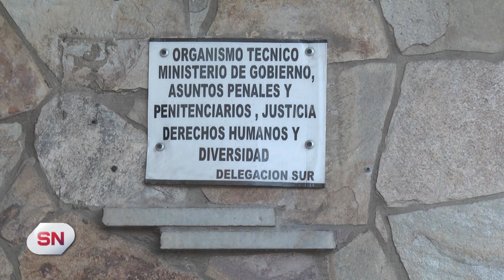Balearon por séptima vez oficinas del servicio penitenciario. Pellegrini y Alsina.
PELLEGRINI Y ALSINA
BALEARON POR SÉPTIMA VEZ OFICINAS DEL SERVICIO PENITENCIARIO

Otro ataque a balazos se perpetró este miércoles por la noche en Rosario cuando delincuentes balearon el frente de una sede del Servicio Penitenciario provincial ubicado en avenida Pellegrini y Alsina.
Se trata de un edificio de oficinas que fue blanco de un ataque de este tipo por séptima vez desde 2020. La balacera sólo dejó daños materiales. No hubo heridos y, a esta altura, tampoco tanta conmoción de los vecinos, casi acostumbrados, según expresaron a la prensa en el lugar.